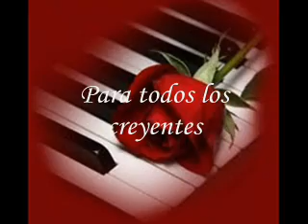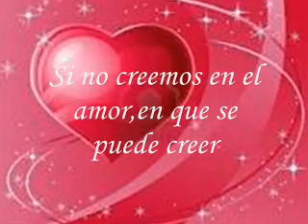Roque Valero - LAS LAGRIMAS APRENDEN A REIR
Se ha escrito tanto del Amor,Amor de Padres,Amor de Hijos,Amor de hermanos,Amor de Patria,Amor de parejas,Amor de Amigos y tantas otras expresiones del Amor. Es una pena,que en estos tiempos,donde todo es desechable y provisional,ya queda poca musa,para dedicar al único y mayor sentimiento,que nos hace,nos edifica y traza nuestro ser existencial. Una hermosa canción de Roque Valero,donde las imagenes torpemente plasmadas,no llegan a superar la letra. Pero fue un buen intento y más aún
sé editó con Amor,eso quiere decir,que aún VIVE. Espero les guste.